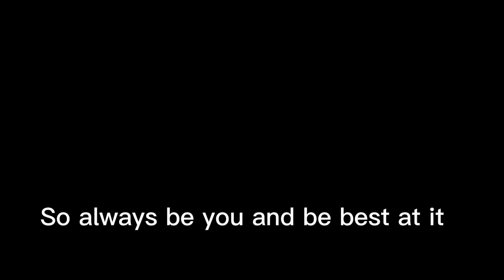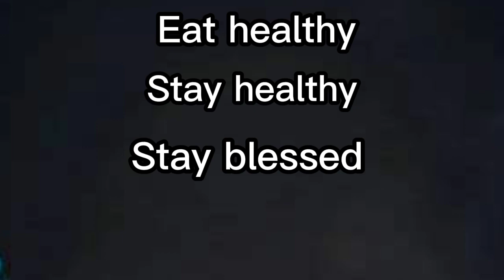This is a Donkey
A donkey is one of the strongest and intelligent animals.

Taxonomically, they belong to the Equidae Family.

They have great memory. They can recognise areas or other donkeys they've been with for up to over 25 years ago.

They can go three days without drinking water and still be fine

On average, they can live up to 27 – 40 years. Some can live up to more than 50 years.

They can run over 15 mph, on average

Videoed by: Sheku Alhuseyn Mansaray (Grandpa)

Sound: Renaissance